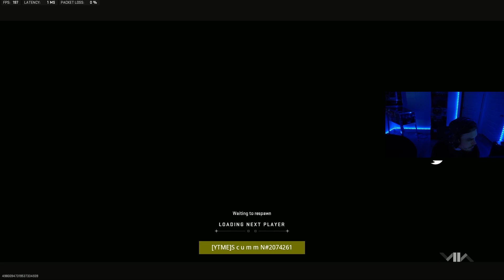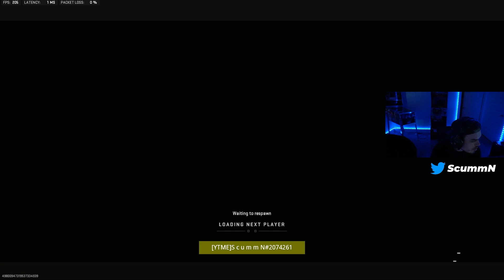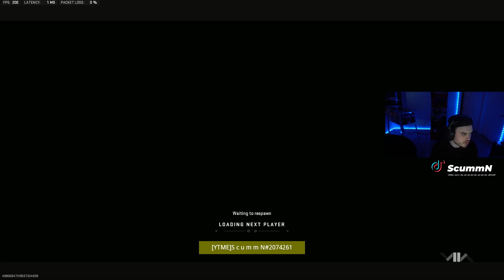The Best SMG for MW2 Ranked...